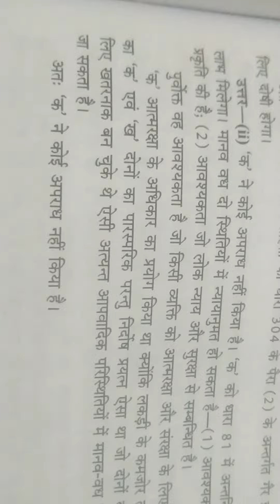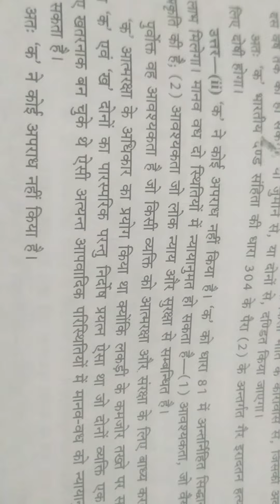up pcs (J) mains exam 1997 important problem